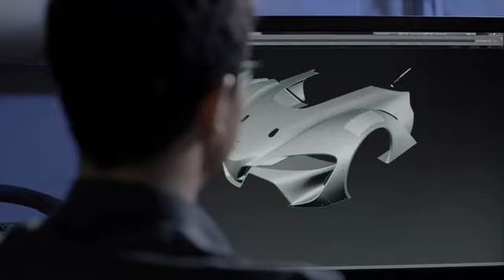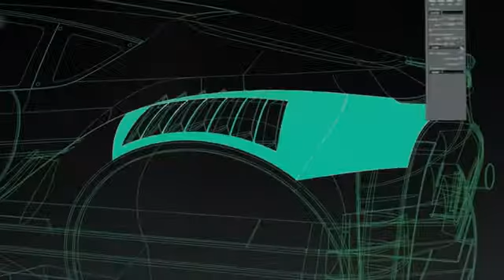Toyota designs an even hotter FT-1 for Vision Gran Turismo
Toyota's FT-1 sports coupe concept raised a storm of approval when it first appeared "in the metal" at this year's Detroit motor show and then went on to prove its performance in the virtual speed world of the Gran Turismo 6 PlayStation® computer game.

Now the car's designers at Toyota's CALTY studio in California have gone even further to produce a pure-bred racing version to add to the thrill of the more hard-core Vision Gran Turismo.